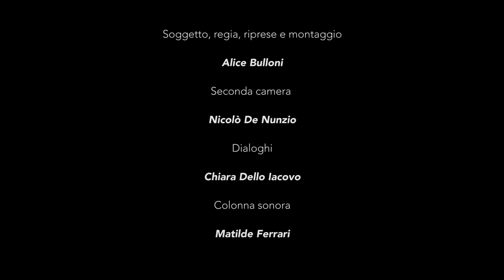Regista d'impresa - VRV ripresa da Alice Bulloni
Progetto Cinema d'Impresa -  'Life Augmented' di Vittoria Maiolo